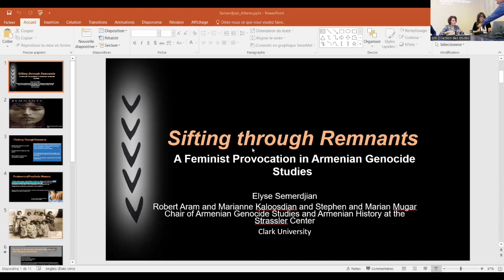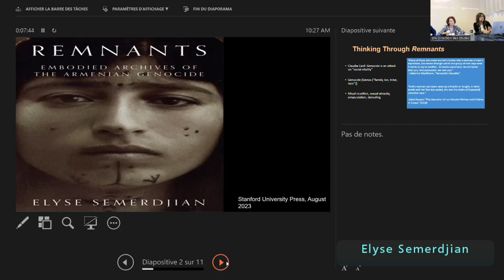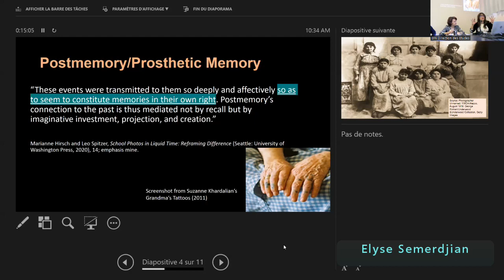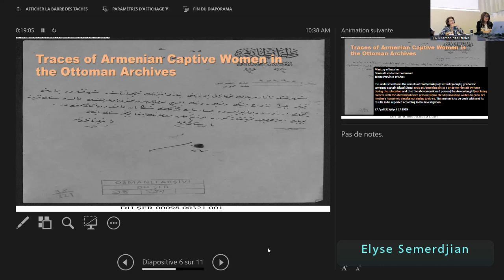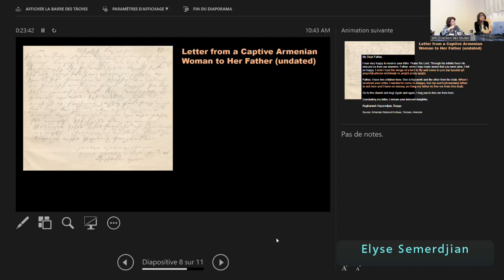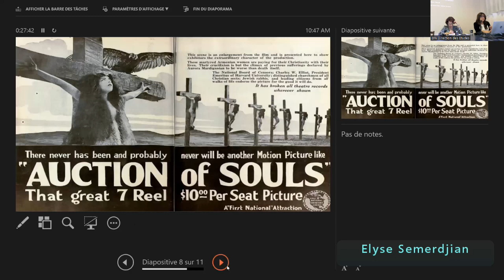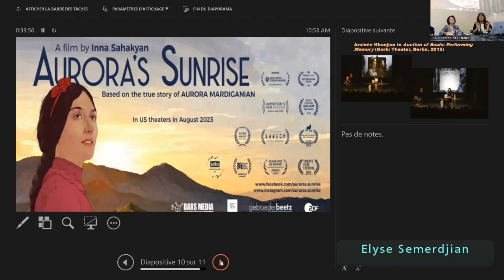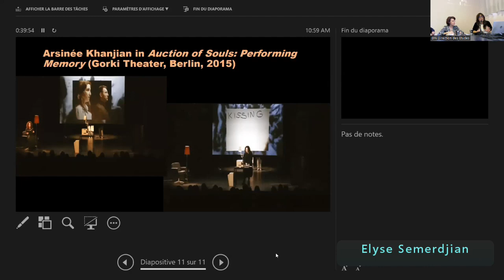03/11/2023- Arméniens et Juifs : la rupture traumatique des génocides- Sifting Through Remnants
Elyse Semerdjian
Sifting Through Remnants: A Feminist Provocation in Armenian Genocide Studies